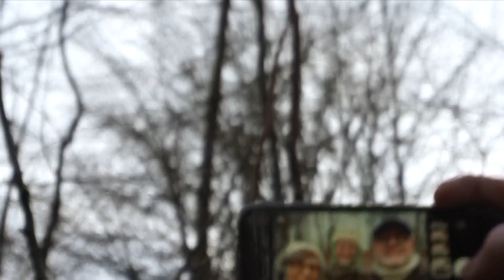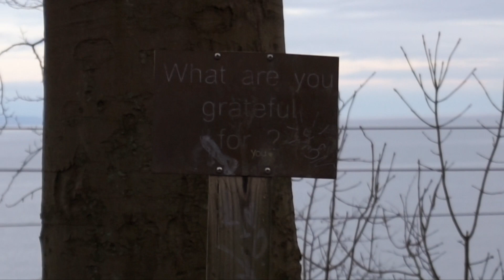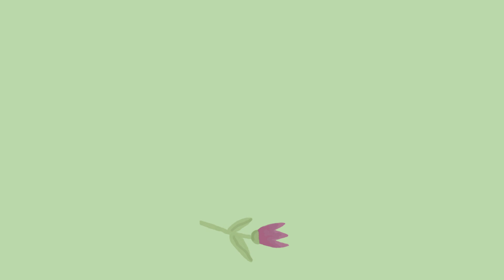hibernation station: cinnamon rolls and a forest trip ⁽ᵛˡᵒᵍ⁾ 🕸🌷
cozy winter times baking (vegan) cinnamon rolls, living slowly, meeting a sweet neighborhood cat, and going on a nice forest/ocean hike with my parents on this sunny January day ⛅️
because what else is there to do during a lockdown!! hehe :^)
xx
Ida